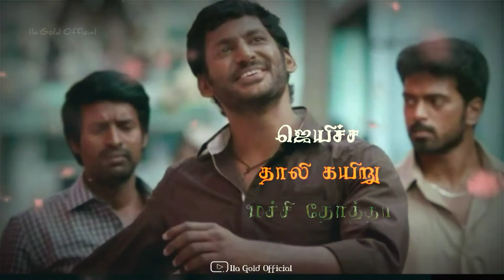Pandiyanadu____Othakada_Othakada_Macha || WhatsApp status 💞 Ila Gold Official 💞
💕Ila Gold Official 💕